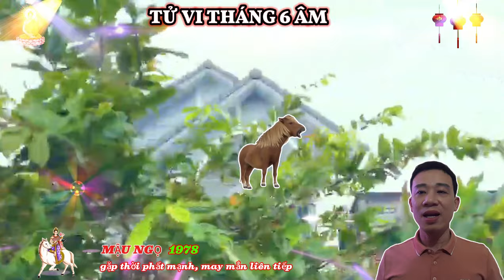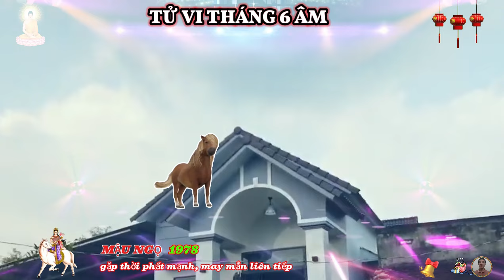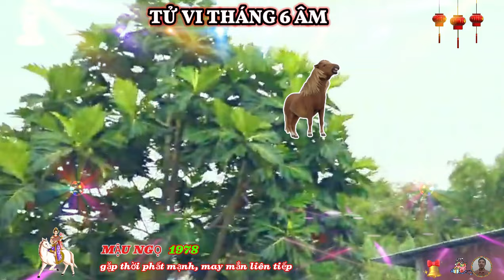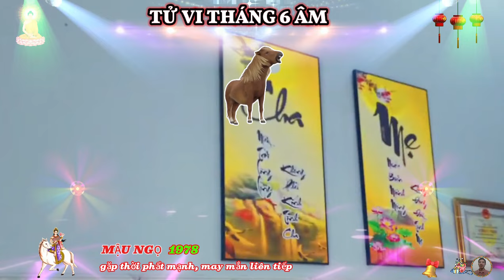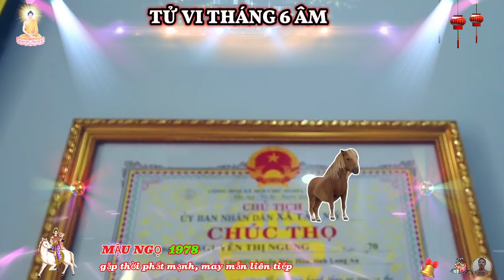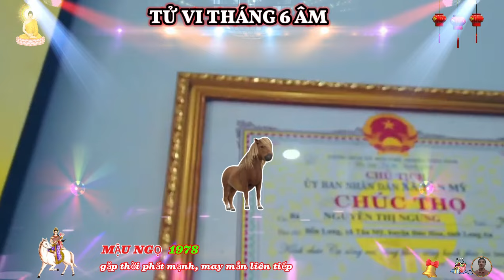Tử Vi Tuổi Mậu Ngọ 1978 Tháng 6 Âm Lịch: Hợp Vía Thần Tài GIÀU CÓ SỐ 1, Tiền Tiêu 3 Đời Không Hết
tử vi tháng sáu âm lịch 2024 của 12 con giáp nhận thấy, tháng sáu âm lịch hứa hẹn là một tháng đầy sôi động và bùng nổ, với những cơ hội mới mẻ và vận may bất ngờ, đối với người tuổi mậu ngọ, vận khí cực đỏ sẽ mang đến cho bạn những thành tựu lớn trong cả công việc và cuộc sống cá nhân, những người tuổi mậu ngọ sẽ cảm nhận rõ rệt sự thay đổi tích cực trong mọi lĩnh vực của cuộc sống, đây là thời điểm mà những nỗ lực và cố gắng của bạn trong suốt thời gian qua, sẽ được đền đáp xứng đáng.